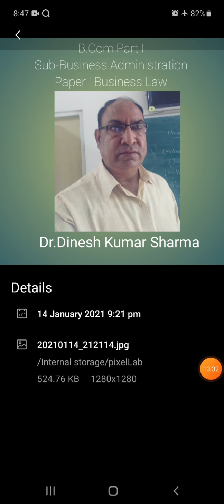A Contract without Consideration is Void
B.Com. Part I
Business Administration